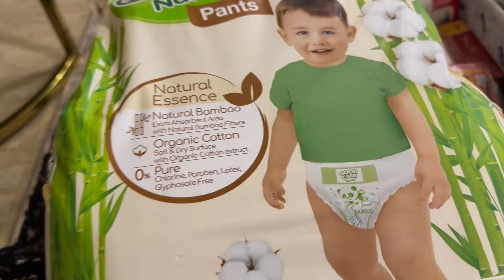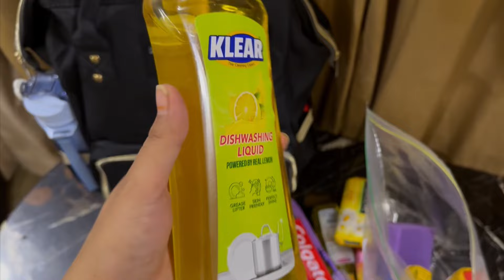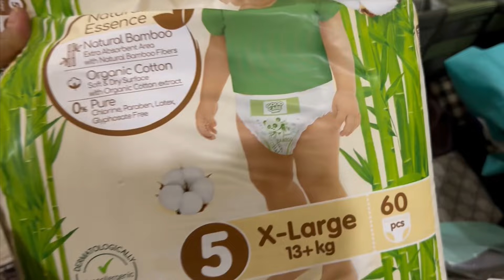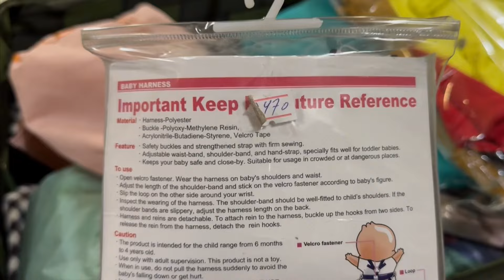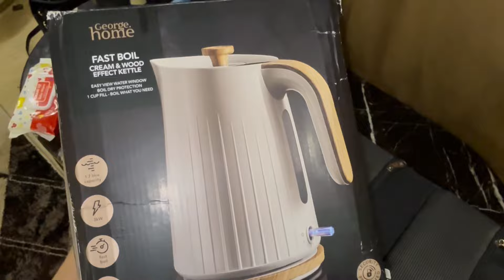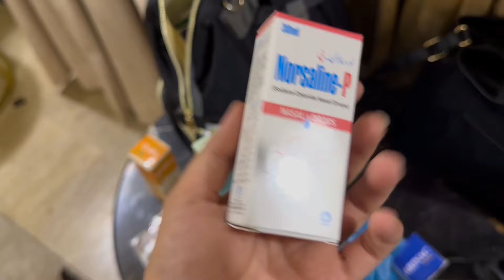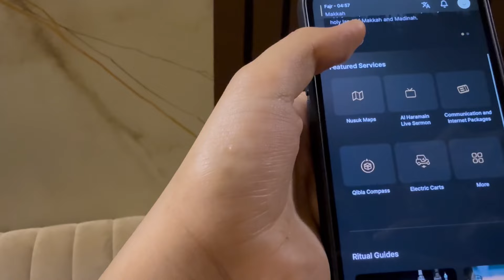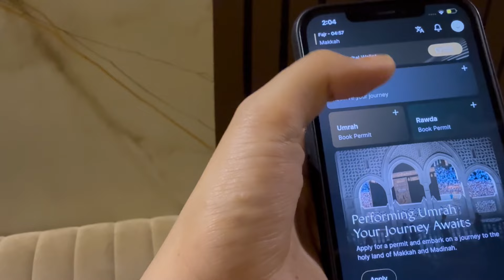What to pack for Umrah || Kids k liye kya Saman Zarori hai || Umrah packing Vlog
Title

Pack with me for Umrah || Kids k liye kya Saman Zarori hai || Umrah packing Vlog

Asalamalikum ❤️
Hello evervone.